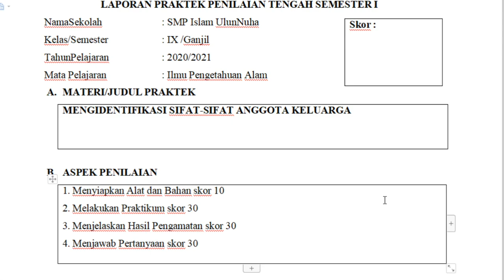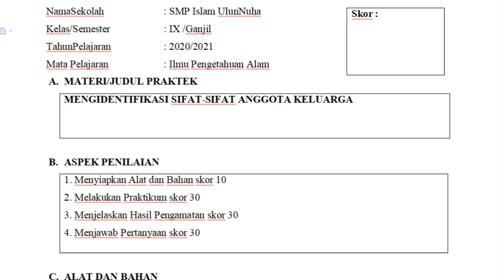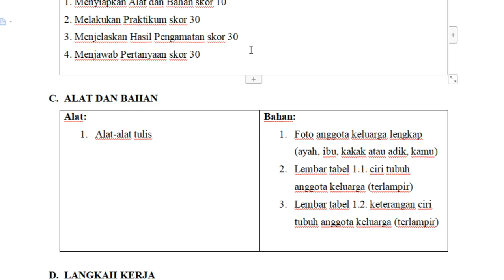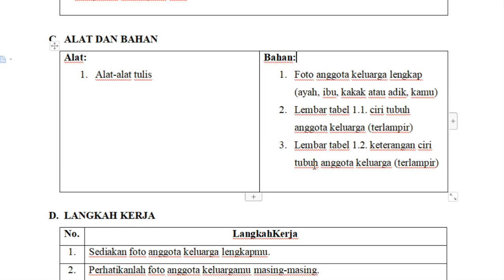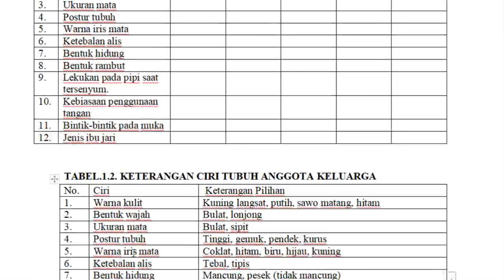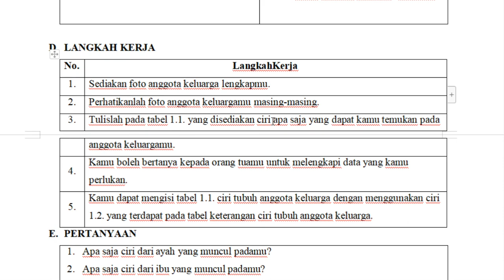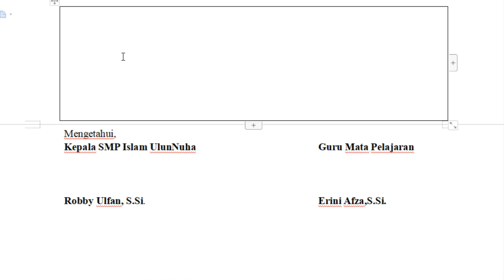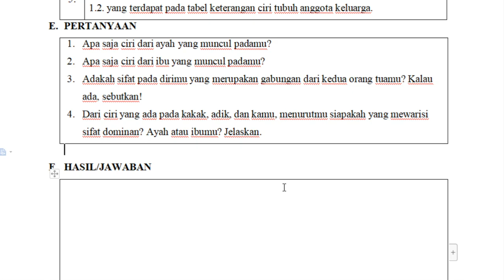9 A-B (IPA) - SABTU , 19 SEPTEMBER 2020